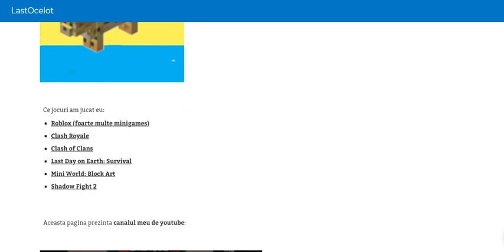Last Ocelot intro website youtube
Intro created for Last Ocelot player:
sound: recorded from Braw Stars with mobile.